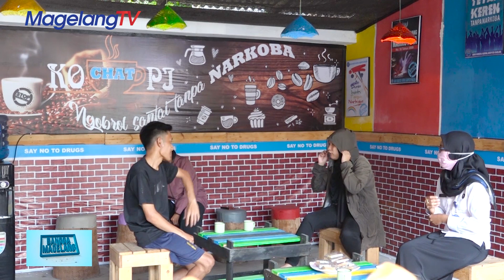Aksi Nyata BNNK Magelang Berantas Narkoba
Badan Narkotika Nasional Kabupaten (BNNK) Magelang melakukan berbagai langkah progresif untuk memberantas peredaran Narkoba di wilayah Magelang.